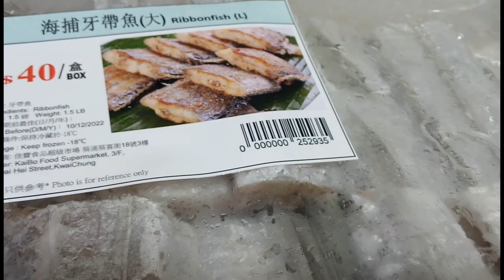Choi Sum with Smoked Pork | Fried Ribbon Fish | Kusina Ni Amo